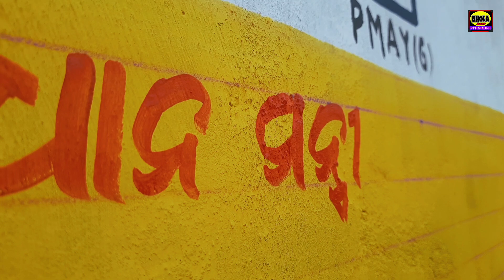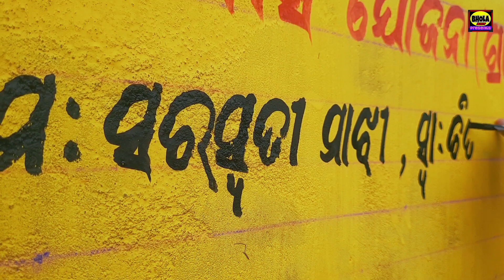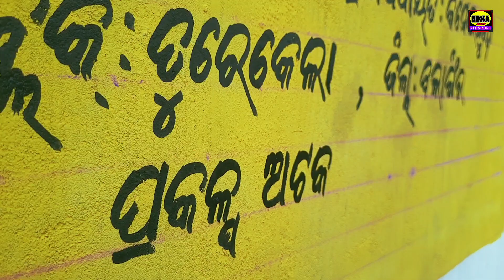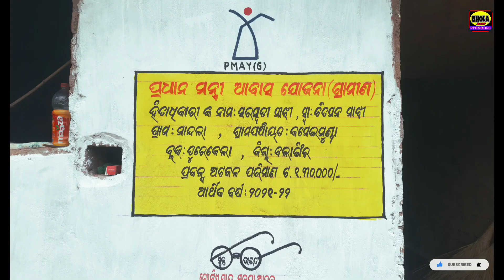Pmay Sing Board Writing/Simple Letter Art Painting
Pmay Sing Board Writing//Simple Letter Art Painting#artwork